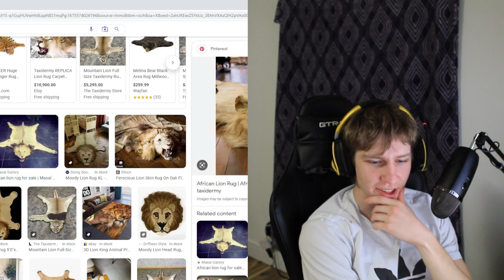Chinese Balloon, Florida Laws, & Mammoth Revival: Voro-Pod (19)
In today's episode Vlad and Alik discuss the recent new about the Chinese "weather" balloon. They take a dive into profiting on other humans sins & the conversation leads into Florida school system rejecting queer theory. To top it off the boys talk about extinct animals and how they are returning to the present day!

0:00 Intro
1:15 Chinese Balloon
8:50 Communism
18:15 Bible Verse | Profiting on Sins
24:42 Kidnapping & Addiction
34:30 Queer Theory in Elementary
44:54 Diet and Carnivores
50:40 Endangered Species
1:03:38 Mammoth Revival